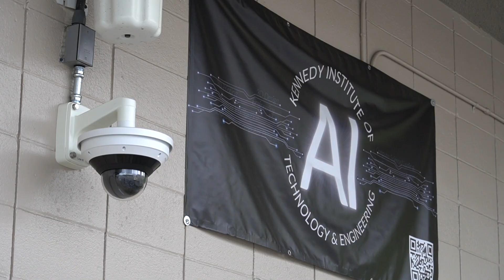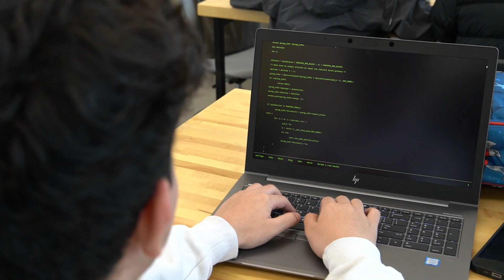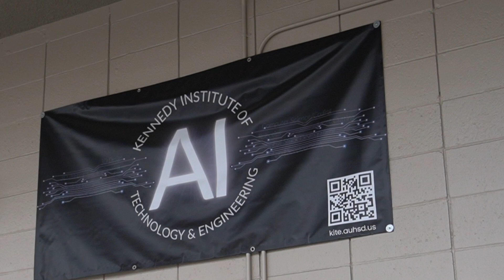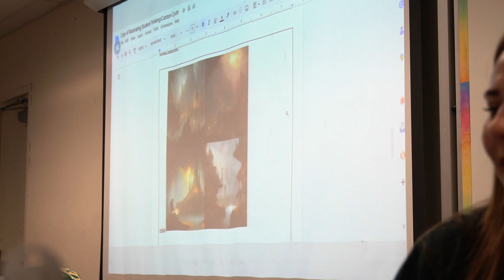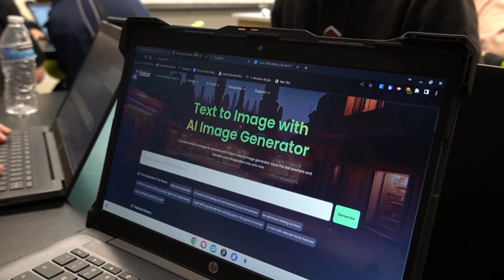A.I. Pathway at Kennedy High School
Kennedy High School staff and students discuss the importance of artificial intelligence in the classroom and beyond.